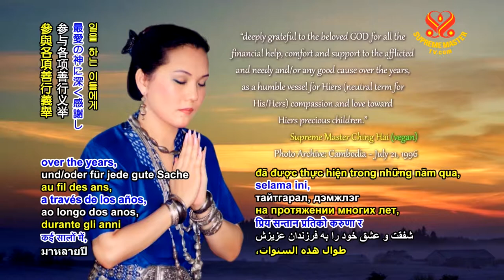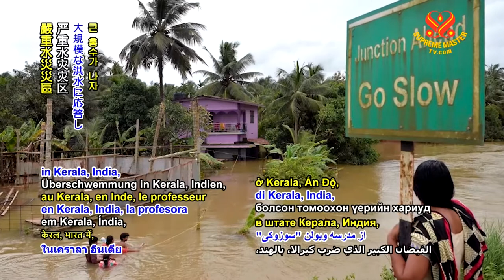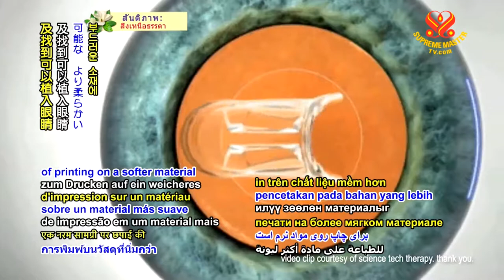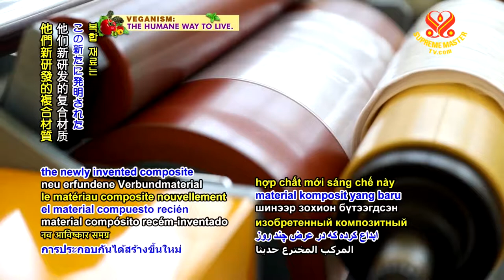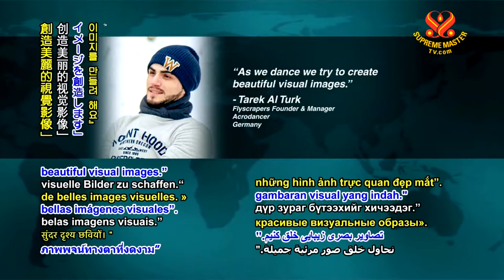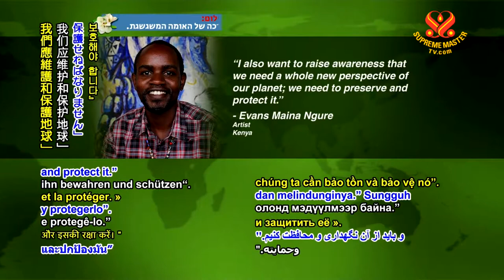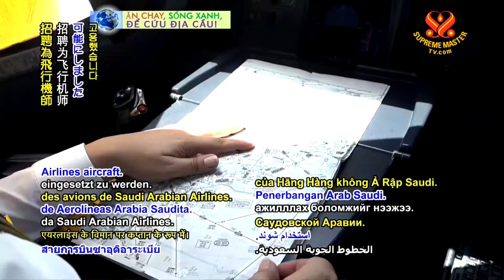#383 Watch Good News to Learn English 看新聞學英語 20181021